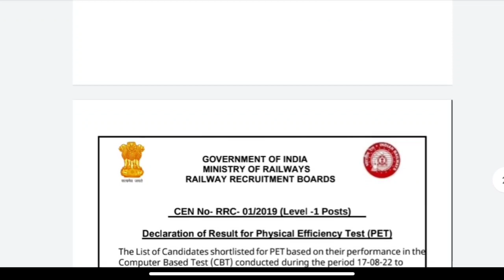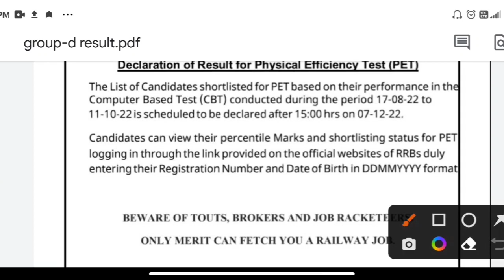GROUP-D RESULT OUT🤗 | GROUP D RESULT BIG UPDATE | GROUP-D RESULT 2022 | GROUP-D RESULT LATEST UPDATE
mahesh patidar
group d result 2022
shorts
group d result 2022 kab
aayega
group d result kab
aayega

rrc groupd results 2022
rrc groupd result
rrc group d result update 2022
rrc groupd result date 2022
rrc groupd results 2022 in
telugu
rre group d results 2022 latest
news
rre group d result today